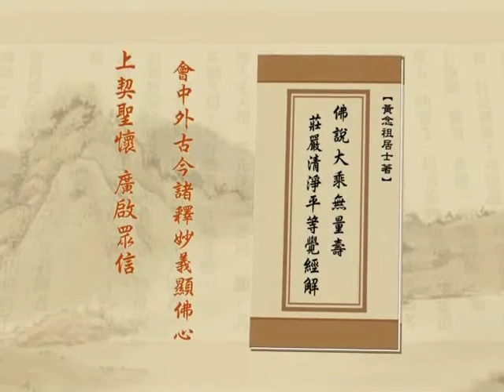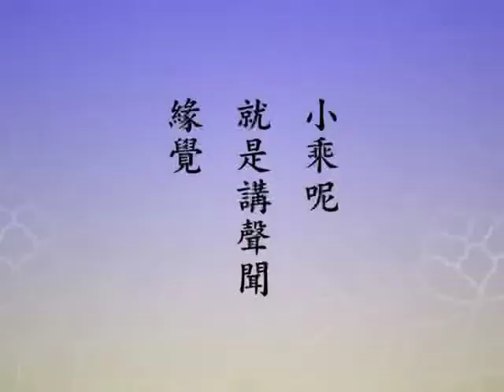净土大经解演义 05 - 200